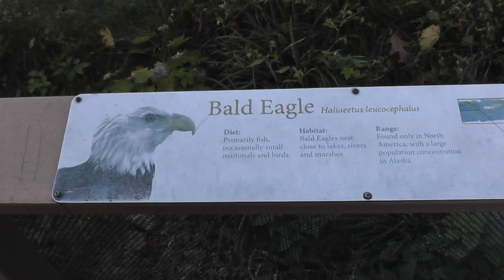On Location: The Bald Eagle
The Bald Eagle (Haliaeetus leucocephalus Greek hali = salt, aeetus = eagle, leuco = white, cephalis = head) is a bird of prey found in North America. It is the national bird of the United States of America and appears on its Seal. This sea eagle has two known sub-species and forms a species pair with the White-tailed Eagle. Its range includes most of Canada and Alaska, all of the contiguous United States, and northern Mexico. It is found near large bodies of open water with an abundant food supply and old-growth trees for nesting. Its diet consists mainly of fish, but it is an opportunistic feeder. It hunts fish by swooping down and snatching them out of the water with its talons. It is sexually mature at four years or five years of age. The Bald Eagle builds the largest nest of any North American bird, up to 4 meters (13 ft) deep, 2.5 meters (8.2 ft) wide, and one metric ton (1.1 tons) in weight. The adult Bald Eagle is mainly brown with a white head and tail. The sexes are identical in plumage, but females are larger than males. The beak is large and hooked. The plumage of the immature is brown. Bald Eagles are not actually bald, the name derives from the older meaning of the word, "white headed".In the late 20th century the Bald Eagle was on the brink of extirpation in the continental United States, while flourishing in much of Alaska and Canada. Populations recovered and stabilized, so the species was removed from the U.S. federal government's list of endangered species and transferred to the list of threatened species on July 12, 1995, and it was removed from the List of Endangered and Threatened Wildlife in the Lower 48 States on June 28, 2007. The plumage of an adult Bald Eagle is evenly brown with a white head and tail. The tail is moderately long and slightly wedge-shaped. Males and females are identical in plumage coloration, but sexual dimorphism is evident in the species in that females are 25 percent larger than males. The beak, feet and irides are bright yellow. The legs are feather-free, and the toes are short and powerful with large talons. The highly developed talon of the hind toe is used to pierce the vital areas of prey while it is held immobile by the front toes. The beak is large and hooked, with a yellow cere.